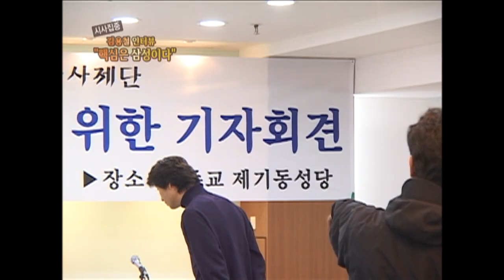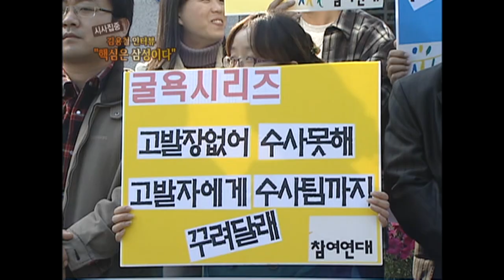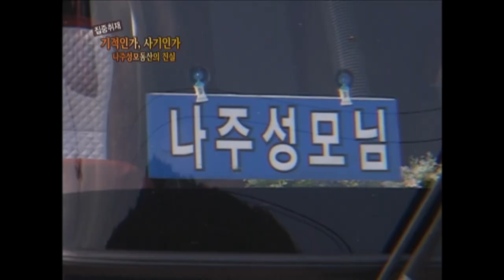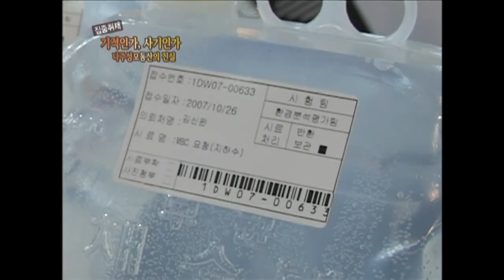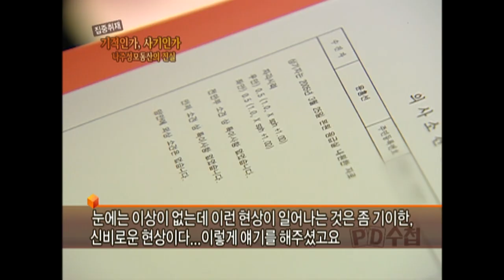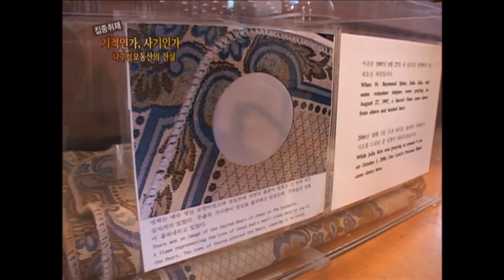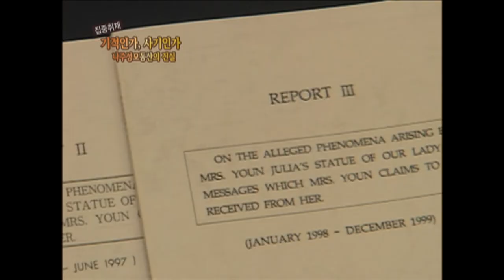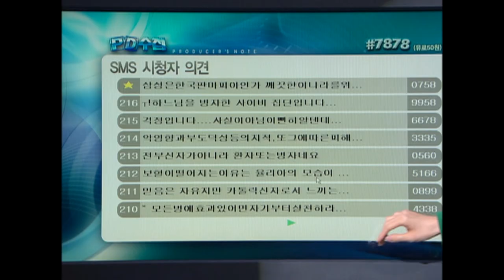[Full] 기적인가 사기인가 - 나주 성모동산의 진실_MBC 2007년11월 13일 방송